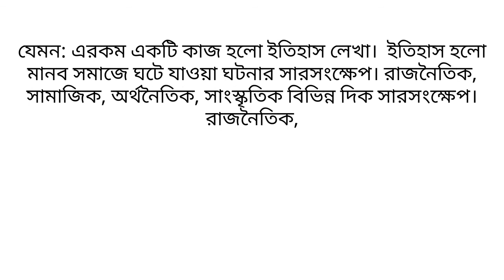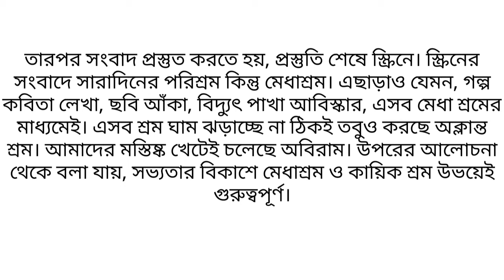Assingment 2021 5 th week class 7 kormo o jibonmukhi sikkha answer || কর্ম ও জীবনমুখী শিক্ষা উত্তর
আসসালামু আলাইকুম ।

সবাইকে 24 Technique Easy Education চ্যানেলে স্বাগতম । আজকের ভিডিও এর বিষয় হলো এ্যাসাইনমেন্ট ২০২১ ৫ম সপ্তাহ সপ্তম শ্রেণি কর্ম ও জীবনমুখী শিক্ষা বিষয়ের সম্পূর্ণ উত্তর ।

এই চ্যানেলে ৫ম শ্রেণি থেকে দশম শ্রেণি পর্যন্ত সকল বিষয়ের ভিডিও আপলোড করা হয় ।